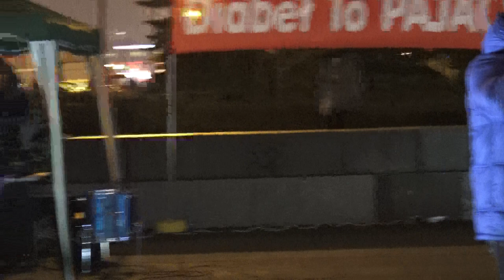KOŚCIÓŁ MOCY-EWANGELIZACJA ULICZNA:Michał Korgol(W-wa,17.11.2017)A.A.Cerońscy